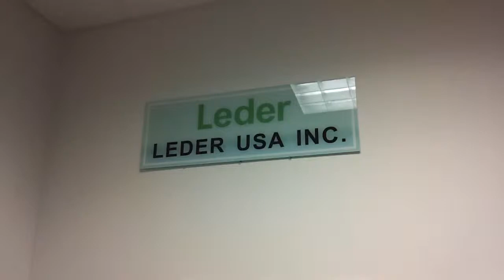LEDER LED Display easy steps to plug in and remove the data and power cable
The tips to plug in and remove the data and power cable from cabinet to cabinet.